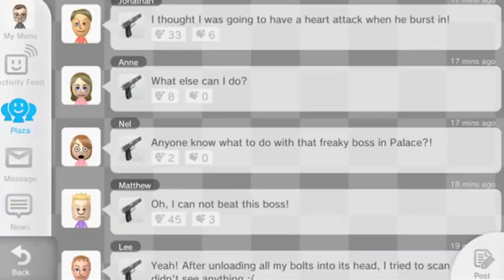Nintendo Wii U pre-E3 video analysis - E3 2012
Nintendo Wii U pre-E3 video - E3 2012 analysis. Nintendo's Wii U pre-E3 2012 announcement has been picked apart by CVG's Tim Clark and Nintendo Gamer's Matt Castle for your viewing pleasure. Are you excited about the new features? Do you think it's going to be a good enough console?